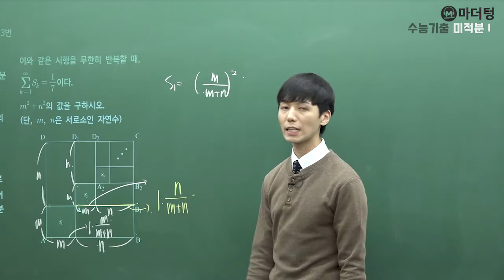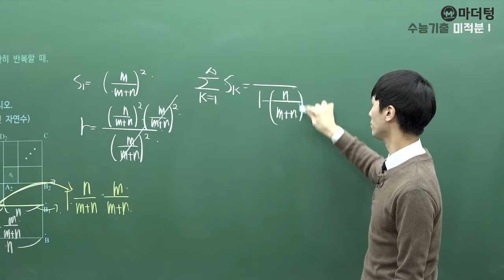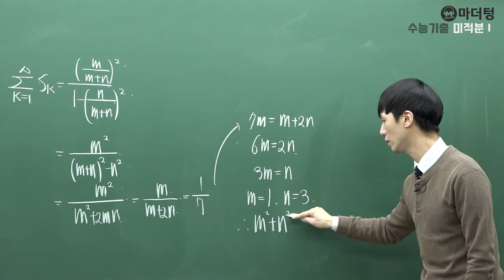[마더텅] [미적분1] 2008년 7월학평 나형 23번 (풀이 : 손광현 선생님)